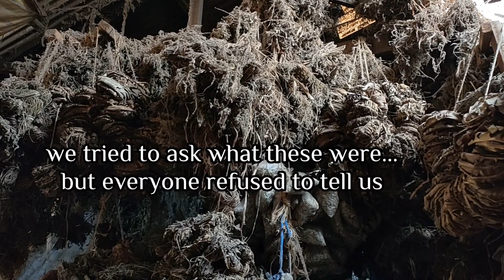Thrifting in Owino Market Kampala/ Thrifting Tips/ Thrift outfits Haul/ Afrolanka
While growing up, me and my siblings used to thrift alot. Follow me as I take you in the bowels of Owino market famously known for thrifts. Thrifting is such a huge thing in East Africa, it saves money, saves the earth, and you can find some really quality stuff for less.